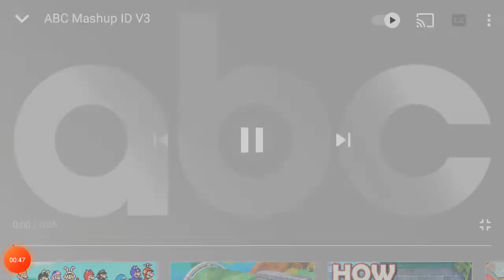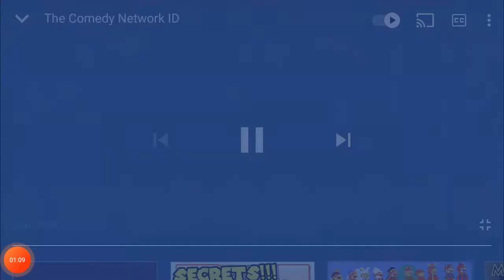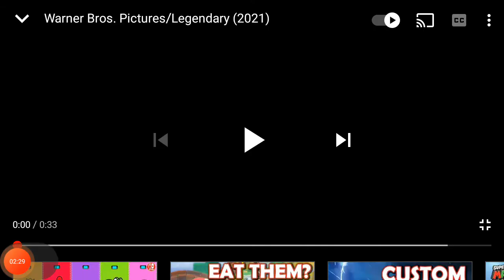This Park Ride Is Fun! (Logo Friday #20) Now On Dylan T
Logo Friday #20 Is the Longest Yet!
(not the longest anymore)